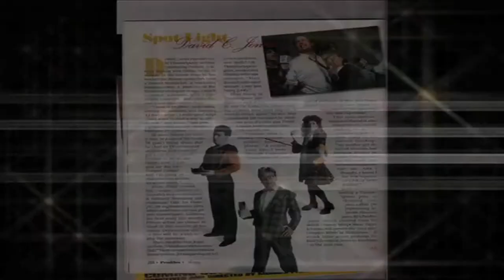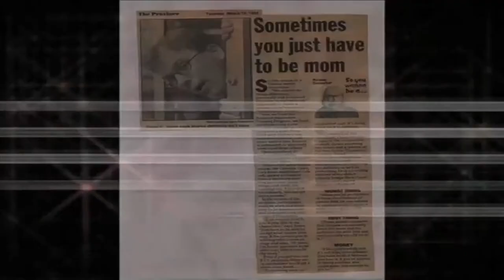David C. Jones Comedy Characters Part One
Here are some filmed characters I have done.

I will so be uploading a series of comedy monologues.